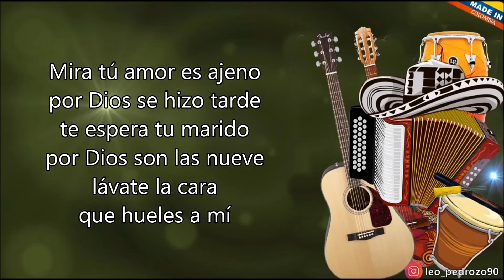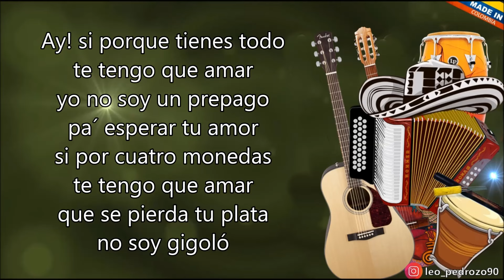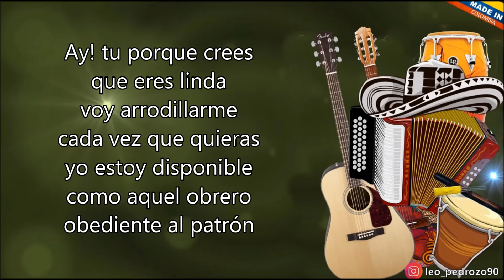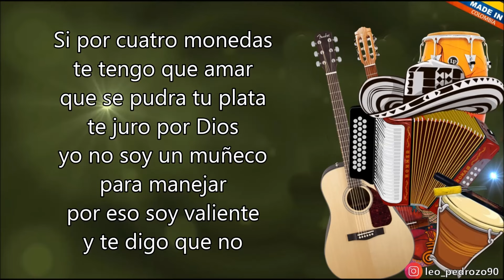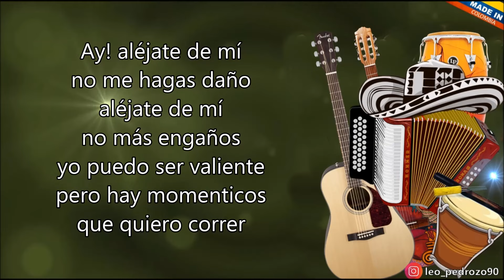El Mas Valiente, Nelson Velasquez - Letra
/ concejosvidaysalud

✅ COMPARTE 👏
✅ COMENTA ☝️

Ay! tú me críticas y dices
que soy un cobarde
después que mato al tigre
yo le temo al cuero
que te tengo miedo
después que te amé

Mira tú amor es ajeno
por Dios se hizo tarde
te espera tu marido
por Dios son las nueve
lávate la cara
que hueles a mí

Pero el valiente soy yo
que te espera en la esquina
me tiemblan las manos
el más valiente con miedo
de amarte a escondidas
siendo yo tan sano

Ay! aléjate de mí
no me hagas daño
aléjate de mí
no más engaños
yo puedo ser valiente
pero hay momenticos
que quiero correr

aléjate de mí
no más engaño
pero hay momenticos
que quiero correr

Ay! si porque tienes todo
te tengo que amar
yo no soy un prepago
pa´ esperar tu amor
si por cuatro monedas
que se pierda tu plata
no soy gigoló

Aléjate de mí
aléjate de mí
no más engaño
pero hay momenticos
que quiero correr

Ay! tu porque crees
que eres linda
voy arrodillarme
cada vez que quieras
yo estoy disponible
como aquel obrero
obediente al patrón

Mira tú llegas a mí
como aquel restaurante
y pides a la carta
ordenas la comida
aunque todos saben
que vas a pedir

Y yo atrevido y machista
acepto de comer
del fruto de tu cuerpo
Y yo valiente y tan guapo
que tengo que decirte
vete de mí vista

Aléjate de mí
no más engaño
pero hay momenticos
que quiero correr

aléjate de mí
no más engaños
pero hay momenticos
que quiero correr

que se pudra tu plata
te juro por Dios
yo no soy un muñeco
para manejar
por eso soy valiente
y te digo que no

Aléjate de mí
aléjate de mí
no más engaños
pero hay momenticos
que quiero correr

aléjate de mí
no más engaños
pero hay momenticos
que quiero correr